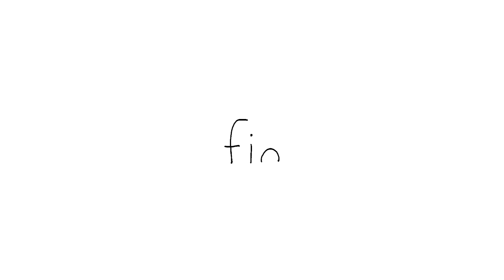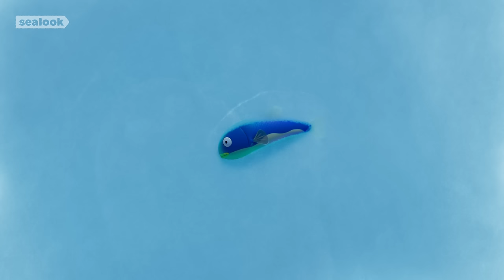Being Delulu is the SoluluㅣSEALOOKㅣEpisodes Compilation